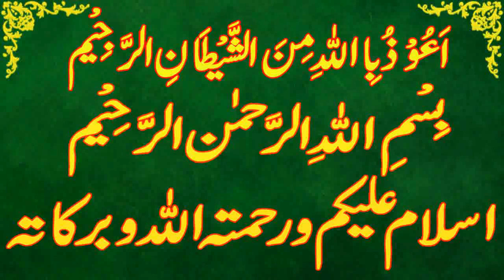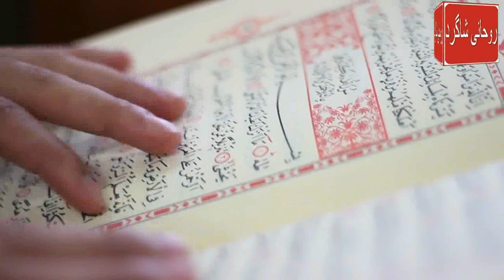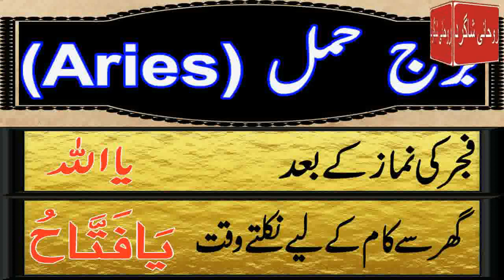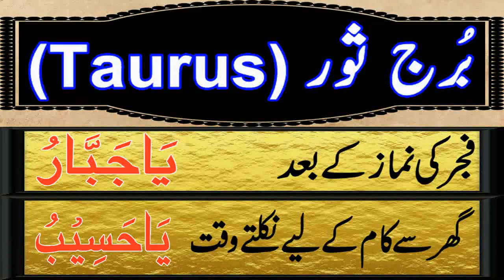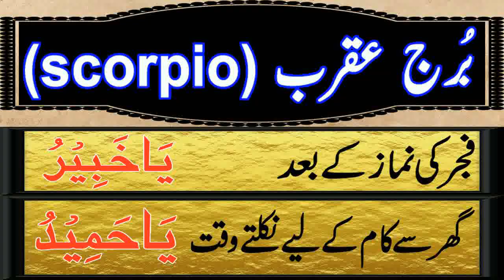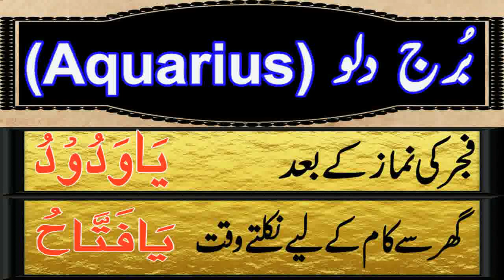Aaj 22 March 2024 Din Friday Ka Wazifa | Wazifa For Business Success | Roohani Shagird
aaj meri video ka topic he Aaj 22 march 2024 Din friday Ka Wazifa kon sa he

SagittariusDaily wazifa,
CapricornDaily wazifa,
Aries,Taurus,Gemini,Cancer,Leo,Virgo,Libra,Scorpio,Sagittarius,Capricorn,Aquarius,Pisces,
برج حمل.
برج ثور.
برج سرطان.
برج جوزا.
برج اسد.
برج سنبلہ.
برج میزان.
برج عقرب.
برج قوس.
برج جدی.
برج دلو.
برج حوت.